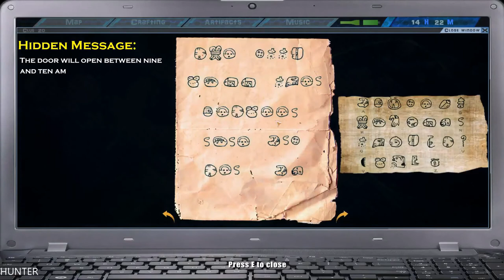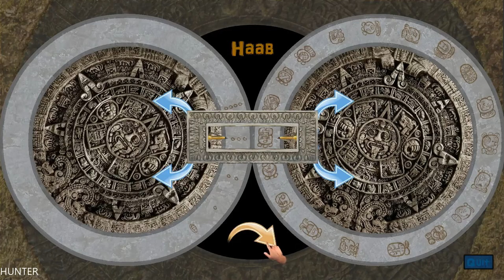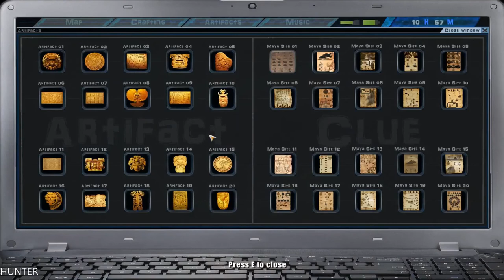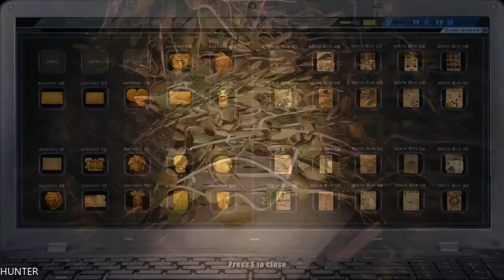UAYEB GAMEPLAY PART25 END FINAL GTX1080TI & INTEL I7 7700K (1080p60FPS)